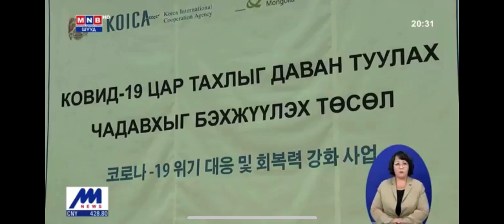Хүчирхийллийг бууруулахад нөлөөллийн аргыг ашиглана